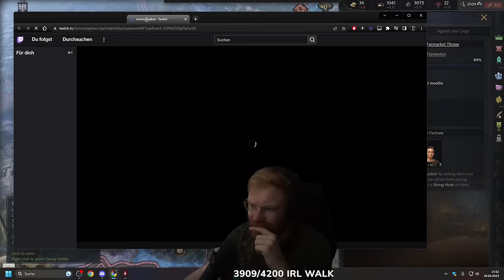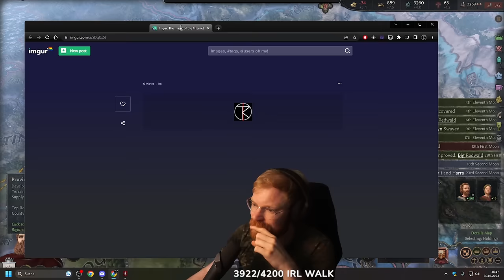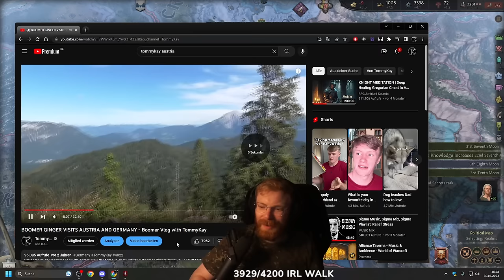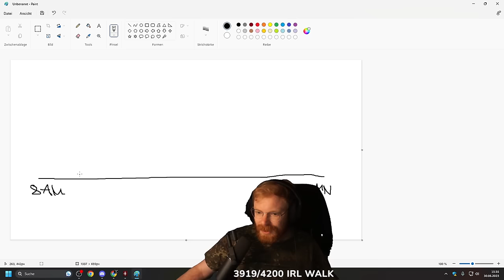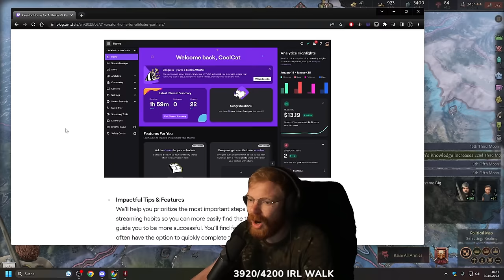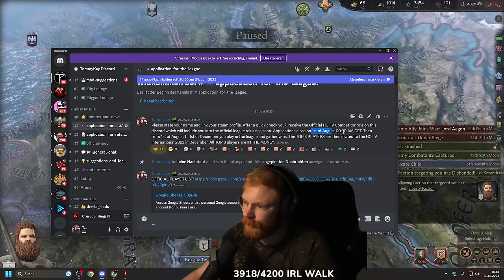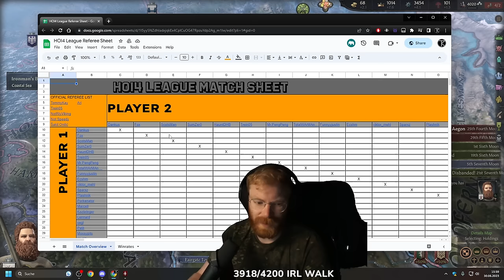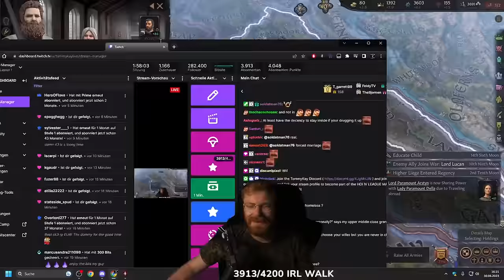The New Duke of Fairmarket | TommyKay Plays CK3 A Game of Thrones Mod - Part 4